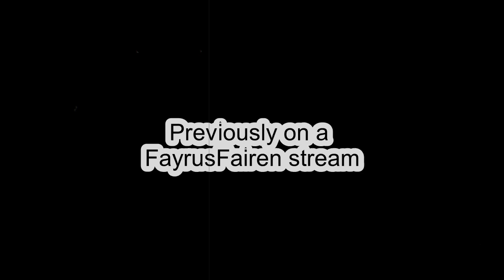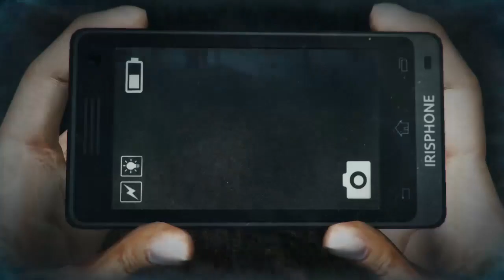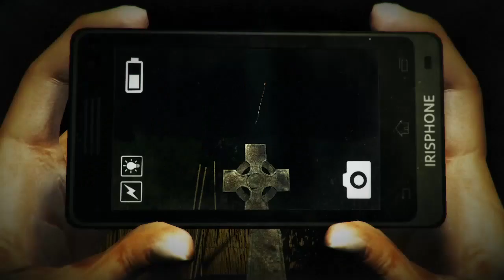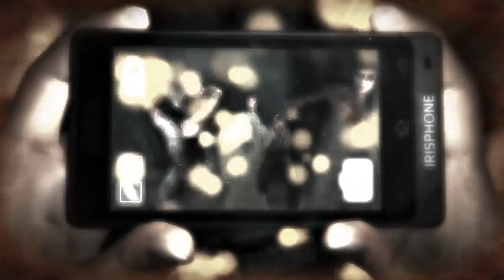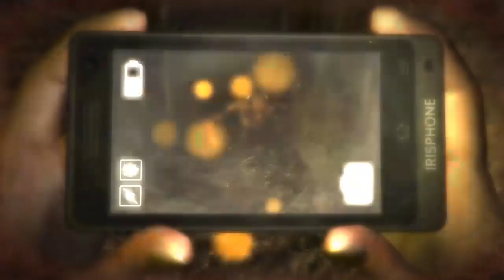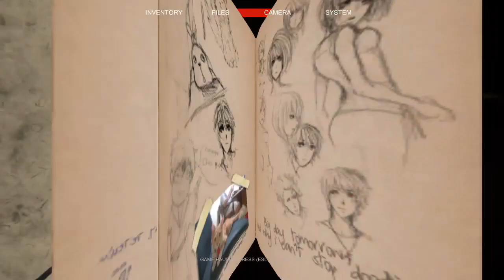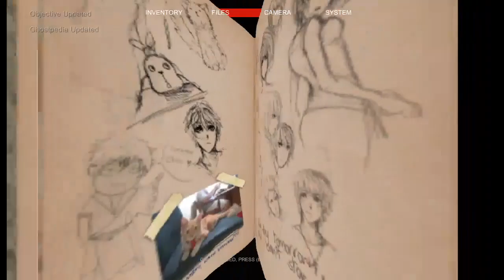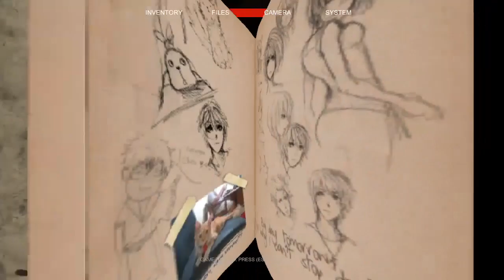Finally finished that hide and seek door | Dreadout keepers of the dark [#5]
Previously on a FayrusFairen Stream.
In this episode we will get stun locked quite a lot